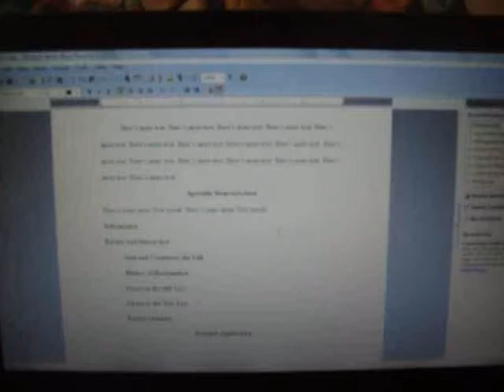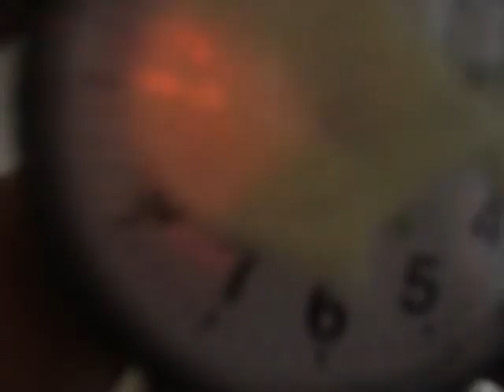01: Introducing Max Mondays!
In which Max introduces himself, his sickness, his cat, and eats a banana.

If you're uncomfortable with my talk of religion, I am sorry but it is central to who I am as a person and for my future plans and my political and ethical and moral fibers. =)

I am a born-again Christian who is Baptist by association, but more Presbyterian or Puritan Anglican by theology. I love to study history, philosophy, and theology, so topics like Eastern Orthodoxy are very interesting to me.

I also love card games and RPGs like D&D. And to love on my cat, The Right Reverend Samuel the Kitty Prophet Cosme. =P But I love dearly my Rebecca who I've been with for almost two years.

I'll be honest, I think I explained me better in the description then I did in the video... XD

Again, I apologize for starting us off on a sick foot... =(

DFTBA